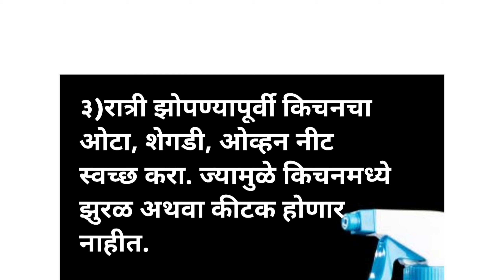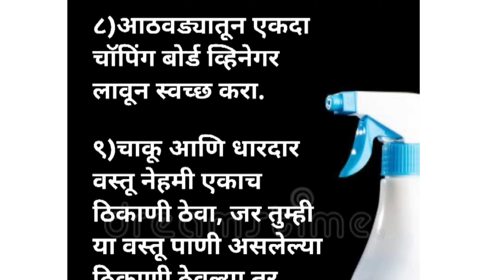घर नेहमी साफ ठेवण्यासाठी वाचा या टिप्स..